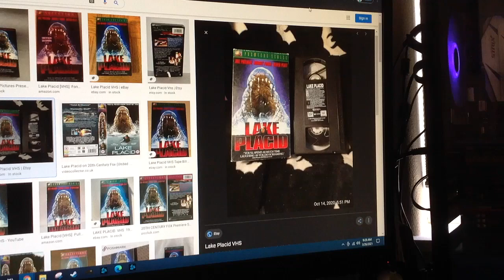Do You Have This VHS? #1115